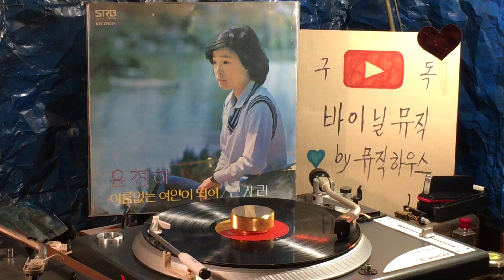찬비 - 윤정하 / 뮤직하우스